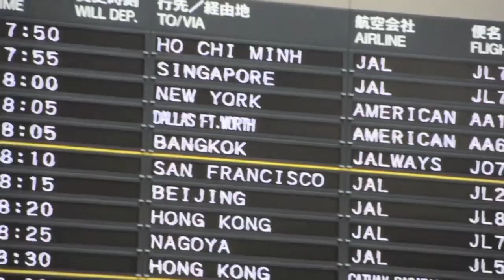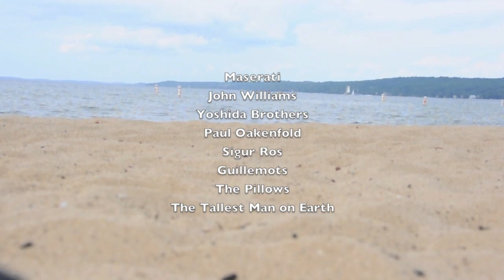The Hoxies Do Japan Part 6